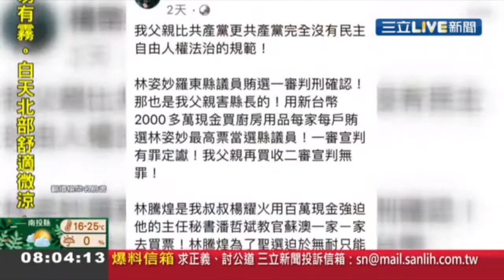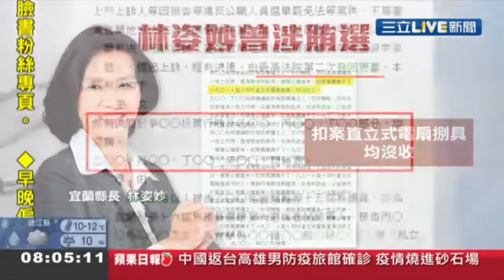楊吉雄、林姿妙、楊耀火、林騰煌出來說清楚！2022 02 12 08 04 12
「林騰煌是我叔叔楊耀火用百萬現金強迫他的主任秘書潘哲斌教官蘇澳一家ㄧ家去買票！」楊棨名爆料，林騰煌為了勝選迫於無耐只能服從，一審宣判有罪定讞，「二審我叔叔楊耀火出現金50萬、林騰煌出現金50萬，二審又宣判無罪。」

文末，楊棨名強調，「台灣加油，民主法治運動的革命是永不止息的！台灣加油。」